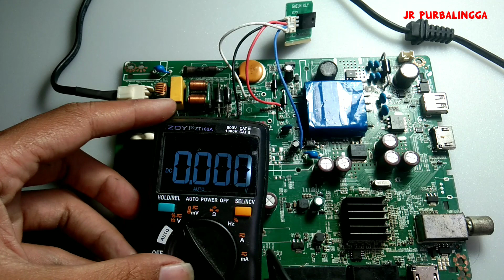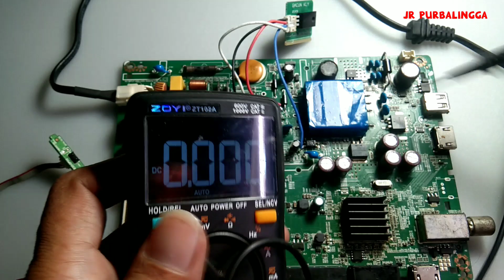Cara Pasang Gacun 4 Kabel di Mainboard Tv Led LG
Cara Pasang Gacun 4 kabel

Sebelum memasang gacun 4 kabel pada rangkaian Regulator SMPS TV atau Perangkat yang lain, pastikan terlebih dahulu bahwa tidak ada komponen yang shot atau rusak di bagian skunder seperti dioda elko transistor dll yang bisa menyebabkan tegangan output di trafo switching tidak keluar

Di beberapa kasus modul gacun ikut rusak saat baru di pasang karena akibat komponen di skunder ada yang shot, maka jika ingin memasang modul gacun cek dulu beberapa komponen yang bisa memicu regulatur menjadi rusak, atau kalau untuk TV CRT sebaiknya open dulu jalur B+ supaya kalau ada kerusakan pada FBT atau TR Hot tidak menyebabkan tegangan di skunder menjadi drop,

Jika di rasa sudah tidak ada komponen di skunder yang bermasalah jangan lupa juga pastikan sebelum memasang modul gacun bahwa tegangan 330Volt sampai di elko 450V, Cek Fuse dioda dan elko jika sudah ok tegangan 330volt ada maka brikutnya silakan ikuti langkah-langkah berikut ini;

    Hilangkan muatan listrik pada elko besar 400-450V.
    Open/lepas beberapa komponen di primer seperti IC PWM/IC Driver, Mosfet, STR atau Transistor,
    Pasang dengan baut mosfet dari modul gacun ke heatsink dan jangan lupa di kasih pasta untuk menghantarkan panas dari mosfet ke alumunium pendingin atau heatsink,

Pada modul gacun 4 kabel ini terdapat 4 warna kabel yaitu Hitam, Merah, biru dan Putih, untuk pemasangannya jangan sampai salah silakan simak video ini sampai selesai.